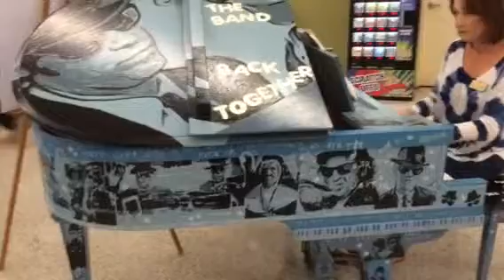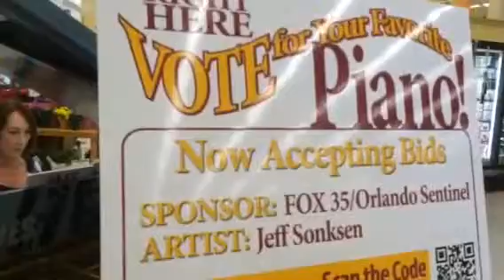Fly Me To The Moon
She is a Board member on the Steinway Society of Central Florida and the Seminole Cultural Arts Council who together with  The Wayne Densch Theater put together this music & arts community awareness program and fundraiser: Pop-up Pianos  which culminates with an Auction on April 6, 2014 at the Wayne Densch Theater.

to see all 10 Pianos and make a bid or buy tickets to see 10 talented young piano students play each of the pianos to be auctioned. This is a great event for the entire family!